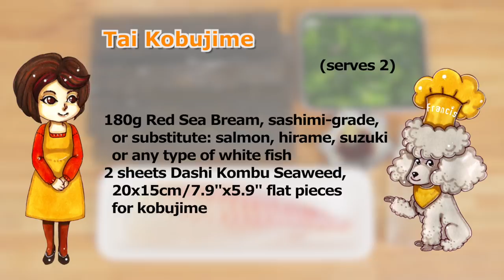Tai Kobujime Recipe (Red Sea Bream Cured with Kombu Seaweed | Specialty Dish in Toyama Prefecture)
With fabulous kombu seaweed, we are making Red Seabream Kobujime, a local dish in the Toyama Prefecture. The ingredients will absorb the savory umami of the kombu, making them more delicious.

(2 people) Cook Time: 15 minutes
* Letting kobujime sit in the fridge is not included in cook time.

180g Red Sea Bream, sashimi-grade, or substitute: salmon, hirame, suzuki or any type of white fish
2 sheets Dashi Kombu Seaweed, 20x15cm/7.9"x5.9" flat kombu for kobujime
3 heads Spinach, boiled, cut into 2~3 cm/0.8"~1.2" pieces, or substitute: komatsuna, broccoli or asparagus
Sake
Wasabi
Soy Sauce

* 1 tablespoon (tbsp) = 15 ml, 1 teaspoon (tsp) = 5 ml